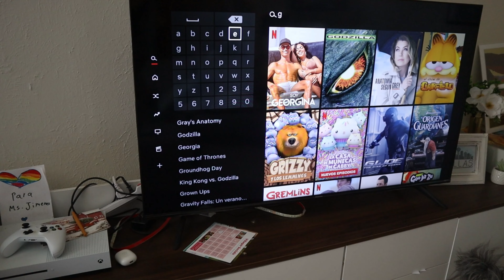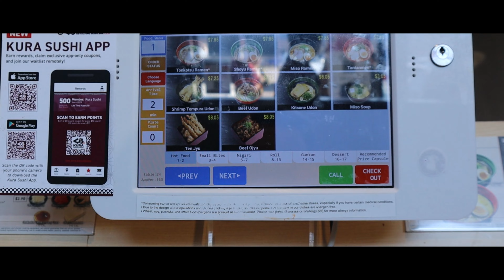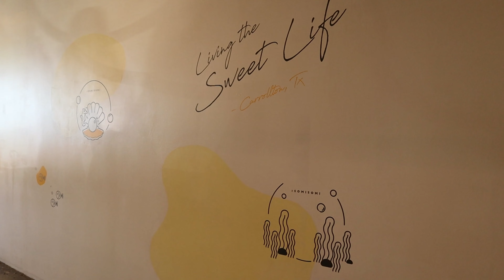Lo que ME GUSTA de vivir en Estados Unidos *PROBAR COSAS nuevas*🥳 vlog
Crítica a la nueva serie/documental de Netflix de Soy Georgina...+ qué hago en un Domingo en Texas

VLOG FIN DE semana conmigo, un día domingo por Dallas en el que me paso la mañana viendo este nuevo documental + como en un sitio de sushi muuuy divertido en el que van pasando los platos por delante y puedes o bien pedir o coger uno directamente (está en Carrolton).
De tarde voy a un partido de los Dallas Mavericks a ver la NBA/baloncesto, la verdad que el deporte aquí siempre es un espectáculo. Y ya de noche me voy preparando para empezar la semana con fuerza...queeee poca gana jajaja

👉 Soy Sandra y en mi canal podrás encontrar más vídeos relacionados con la vida en Estados Unidos 🇺🇸, ya que trabajo como profesora y vivo en Dallas, Texas. ADEMÁS...en INSTAGRAM subo historias y fotos de la vida cotidiana y diaria aqui en USA.

ndJ_JF_&index=1&ab_channel=SandraJimgar

🧨🧨 SI QUIERES gastar TUS DINEROS en AMAZON... (ÉCHALE UN OJO 👀 A LOS PRECIOS)

🇺🇸 Amazon USA: 🇺🇸
➽ Botella cuqui/motivadora/barata
➽ Cámara Vigilancia PERRO
➽ Cámara para grabar CANON EOS M200

🇪🇸Amazon ESPAÑA: 🇪🇸
➽ Botella cuqui/motivadora/barata
➽ Cámara Vigilancia PERRO